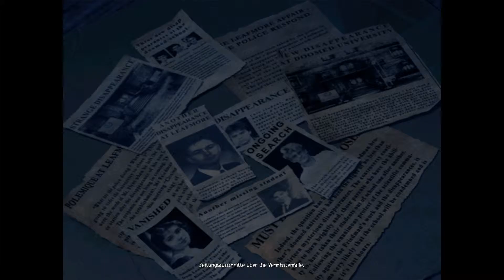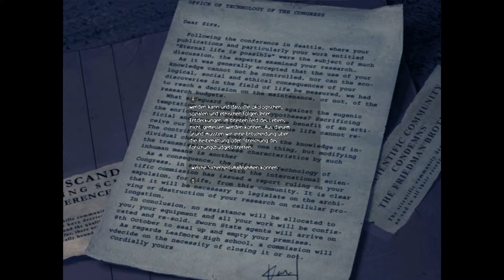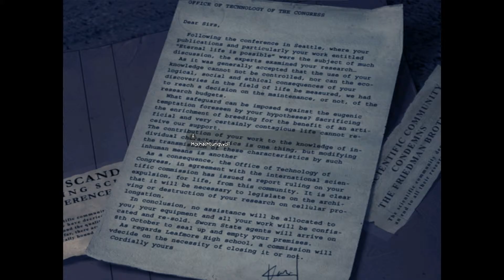Let's Play Obscure [Schwer] [German/HD] #07 Action Nonstop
In der Schule lernst du Dinge die du niemals wissen wolltest .

An der Leafmore-Highschool verschwinden Schüler auf mysteriöse Weise und nachdem auch Kenny Matthews verschwindet wollen seine 5 Freunde Josh, Shannon, Ashley und Stan ihn retten und diesen Vorfällen auf den Grund gehen und kommen einem schrecklichen Experiment auf die Schliche.

Erschienen für: PlayStation 2, Xbox und PC (Steam)

Erscheinungsjar: 2009

Genre: Suvival-Horror